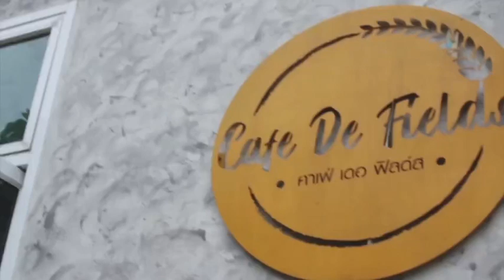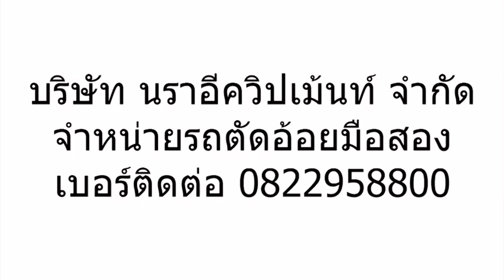ดาวร้ายจำเป็น - กระต่าย วรชิต ราเชนทร์ (Thai Melodious Official)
เพลงเปิดตัวเพลงแรก ค่ายเพลง  Thai Melodious